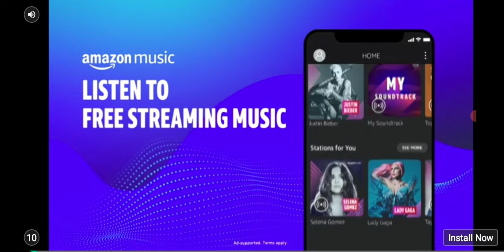DIPSTERS | My Singing Monsters. Ep. 11